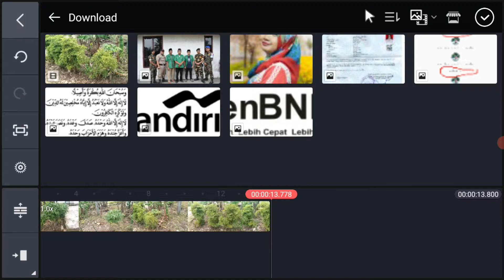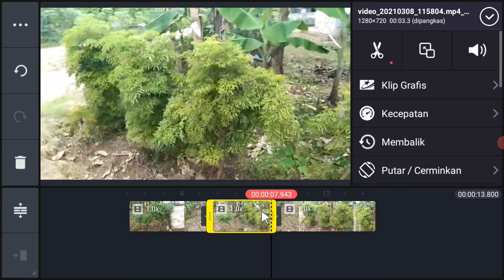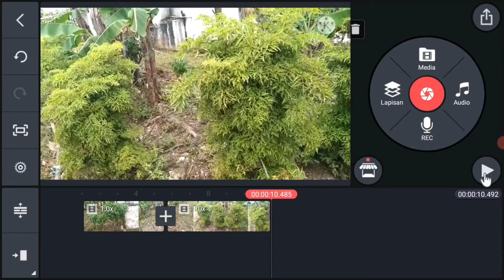POTONG BAGIAN VIDIO YANG TIDAK DIINGINKAN DENGAN KINE MASTER.... GAMPANGA TERNYATA. GAK PAKE LAMA...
Vidio ini menjelaskan tentang cara memotong bagian tengah vidio yang tidak kita inginkan dengang menggunakan aplikasi Kine Master.